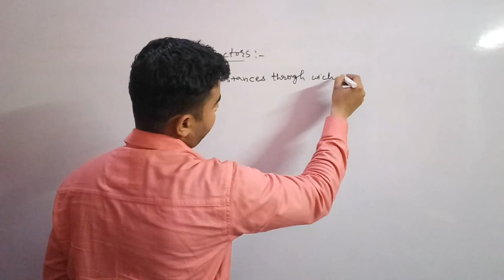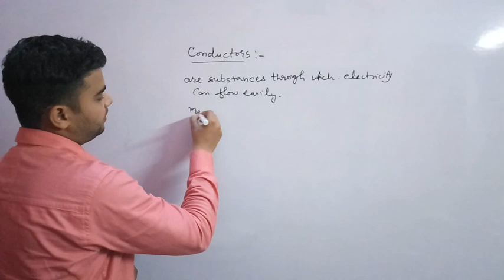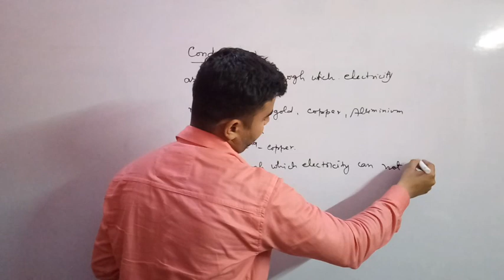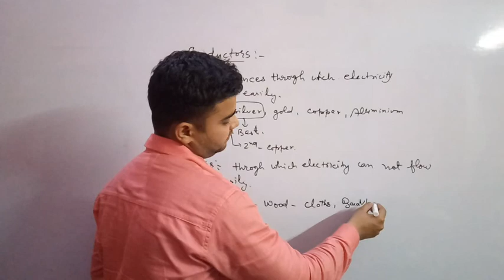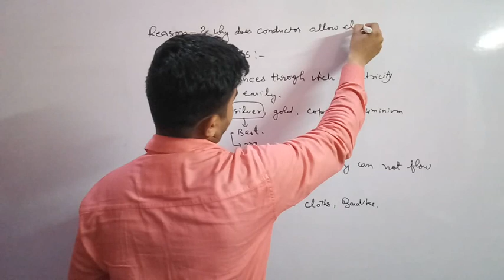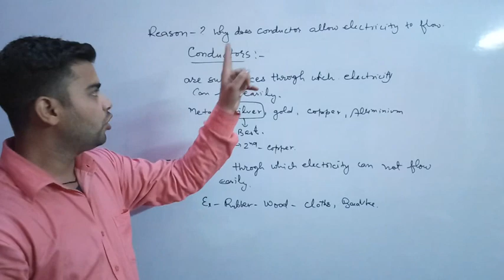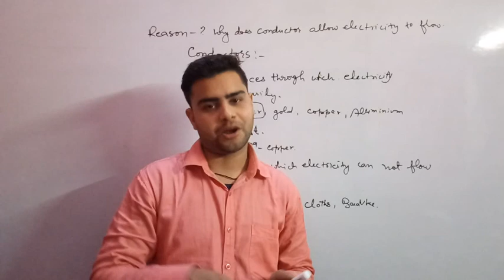Conductor and insulator । Class 10 । CBSE । Hindi and English । Fiziks live